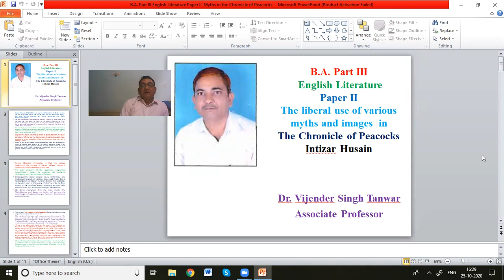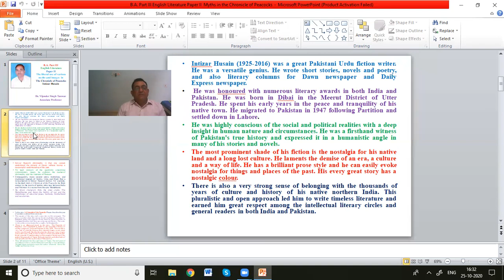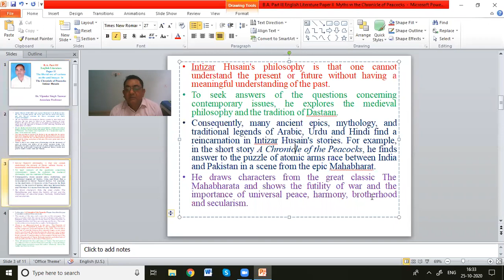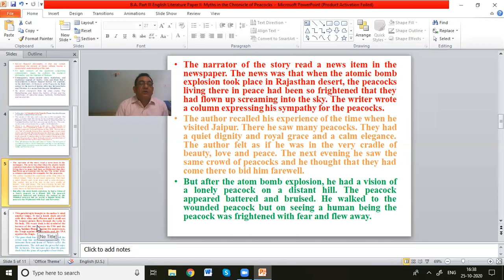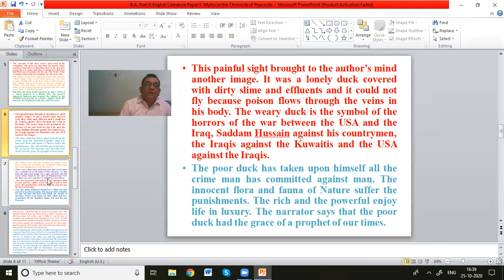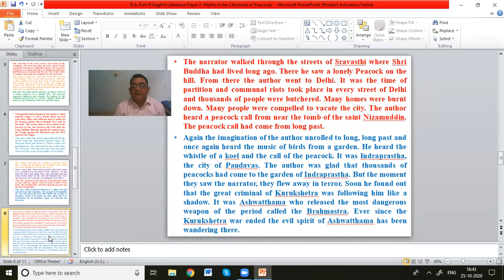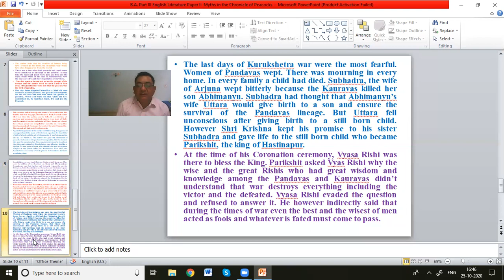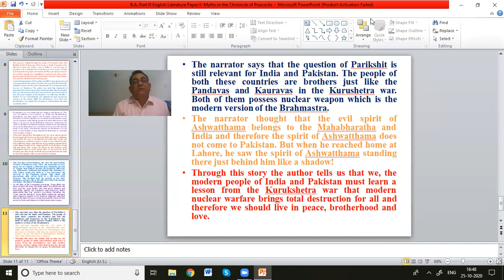B A Part III English Literature Paper II the use myths and images in the Chronicle of the Peacocks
message of peace and love using the myths and images of past